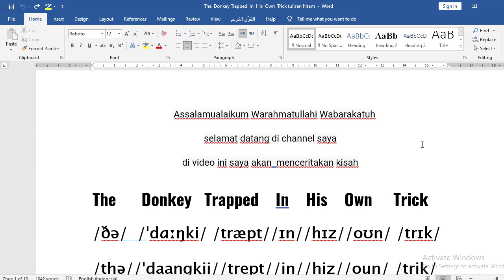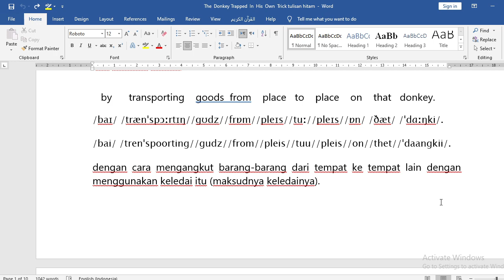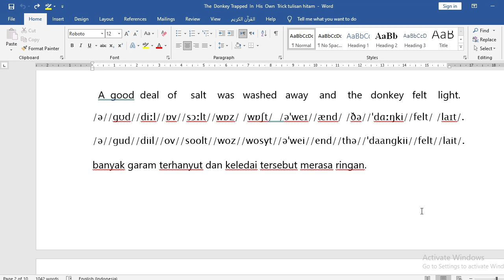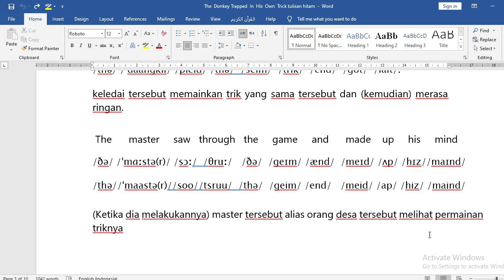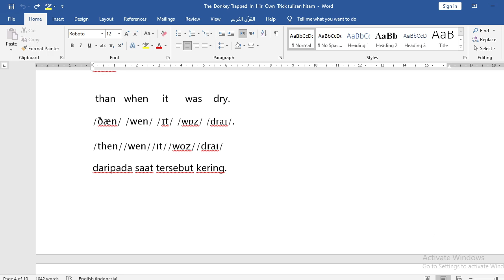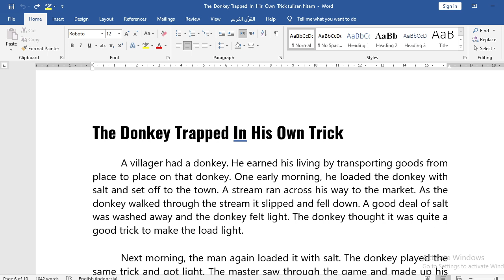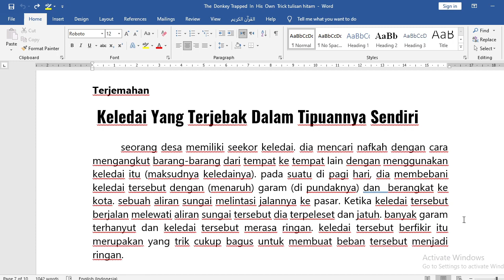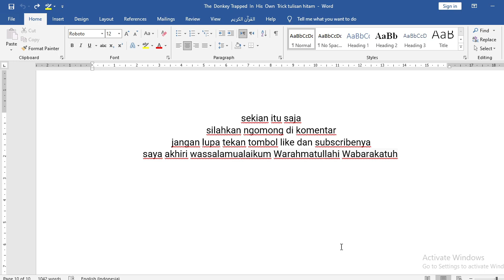The Donkey Trapped In His Own Trick Sub Indo